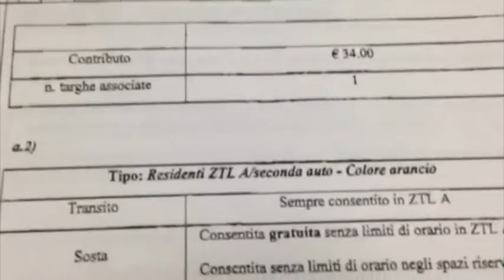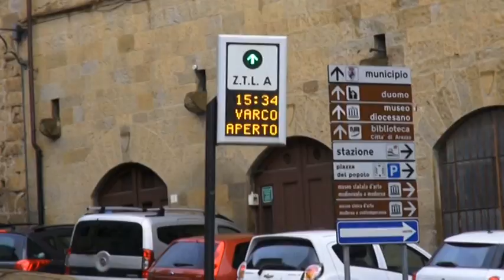Ztl A, in arrivo la stangata per i residenti nel centro storico